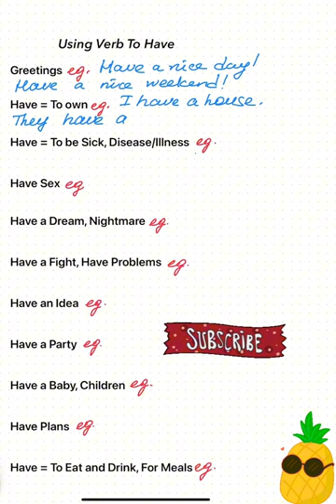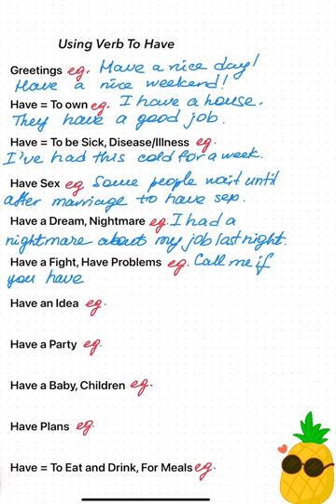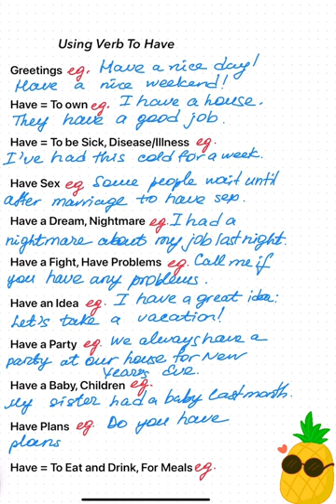Meanings Verb to Have with examples/Intermediate Vocabulary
Английские глаголы/English verb To Have with examples
Learn more meanings of the verb to have and use them in sentences

Learn English for free with Languages from Canada. Our lessons will cover grammar, pronunciation, vocabulary and Canadian cultural aspects. Lessons will be provided for different levels.

GET SOCIAL WITH LanguagesfromCanada